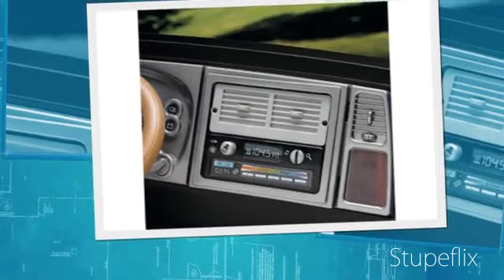Baby Car Toys - Power Wheels Cadillac Escalade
The assembly was easy and soon enough, my grandson was riding his very own car! The

vehicle is big and roomy enough fto allow any child to still enjoy it as they grow. My

granddaughter, who is now 8, no longer fits into her Princess Powerwheel, but can

still drive/ride her little brother's Escalade. I recommend this toy more than the

smaller versions, as everyone knows, children grow fast.